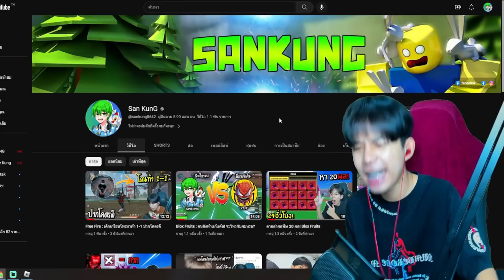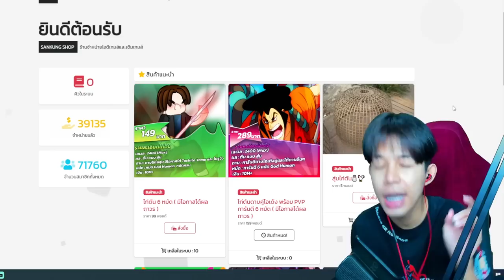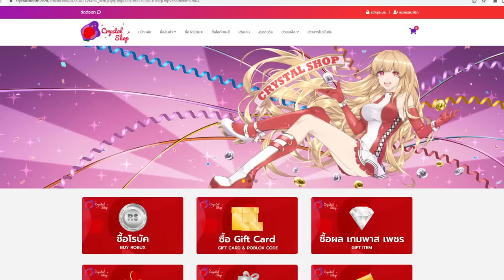Blox Fruits : ผลฟินกซ์ กับทุกหมัด ยังโหดอยู่มั้ย?!